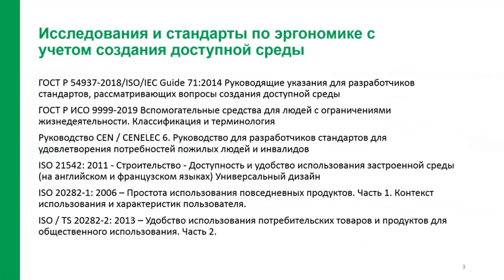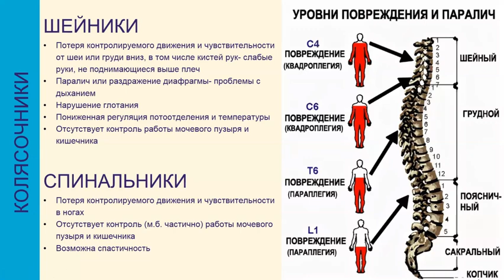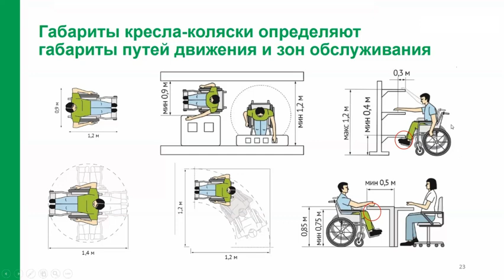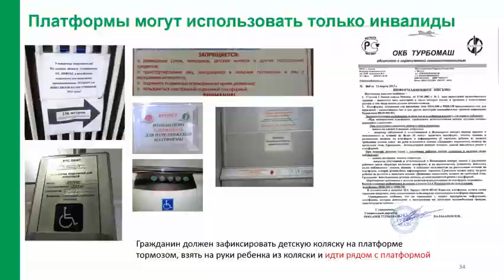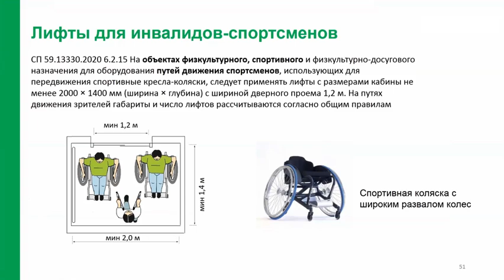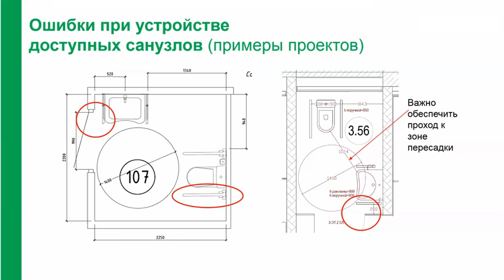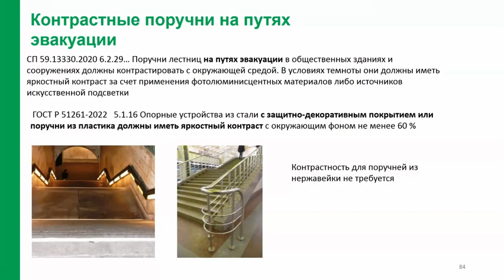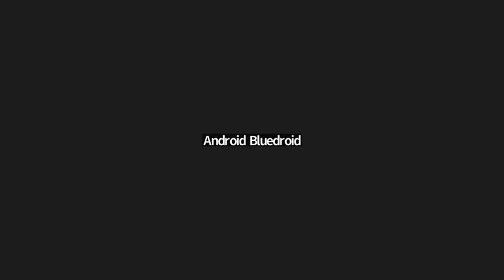3/5. Доступность зданий и сооружений для МГН. Азов.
3й  Общероссийский конкурс студенческих работ в области Универсального дизайна и создания безбарьерной городской среды для маломобильных групп населения 2023/2024. Азов  2023.
3/5
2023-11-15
Типология элементов зданий и сооружений, формирующих доступность зданий. Качество доступности зданий для МГН. Обзор основных норм доступности зданий и сооружений (входные зоны, санитарные узлы, пути движения, спортивные и конференц залы. столовые, места обслуживания и др.). Вопросы безопасности для МГН. Требования к мебели и МАФам для МГН.

Автор:
Коновалова Вера Викторовна - директор некоммерческого партнерства Доступная городская среда.